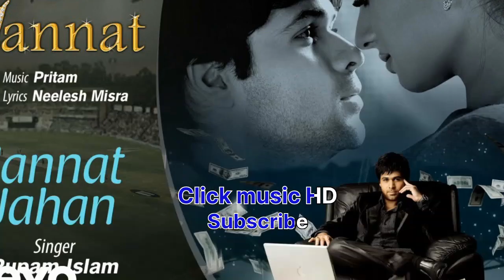Lambi judai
Click music HD